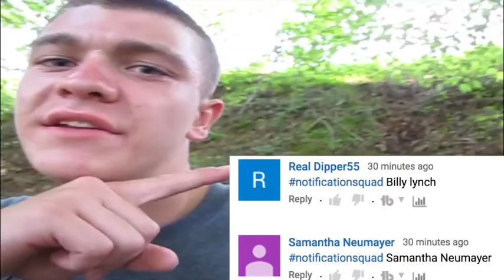The UNSTOPPABLE Lure!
MY HAIR IS GONE!
Bass fishing and a haircut...

Add me on my other Social Medias!